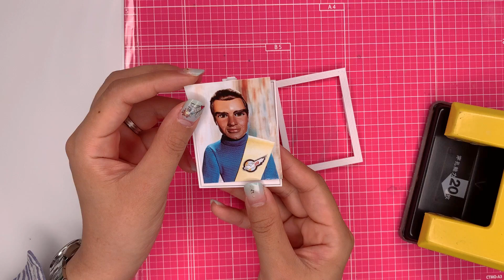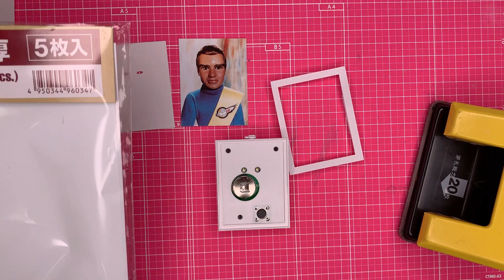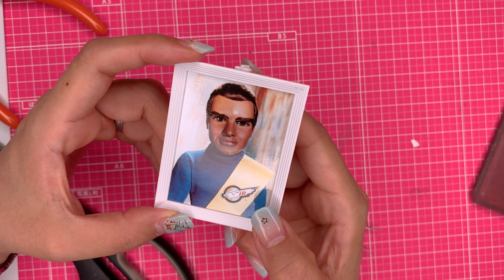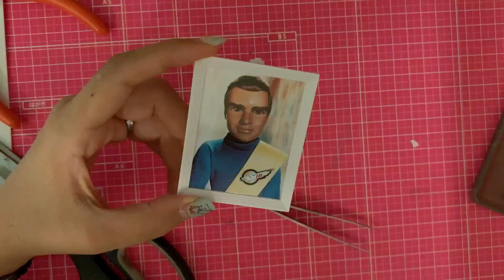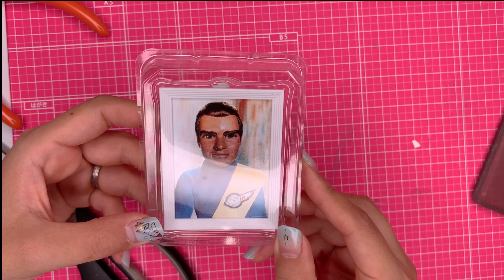バージル「特製ポートレートバッチ」のスイッチを軽くしよう！週刊サンダーバード秘密基地・デアゴスティーニ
模型のロマンを探索するモケジョ　タンサックです。

胸のマークを押すとバージルの眼が光る。
面白くて今までに無いアイテムだと思うんですが、
このスイッチ、力を込めないとバージルの目が光らないんです。

これでは緊急時に使い物になりませんよね。

そこで今回は、バージル「特製ポートレートバッチ」のスイッチを軽くする方法を紹介します。
この方法は、タンサック団の出浦さんからの解決策になります。

これから紹介する方法は、デアゴスティーニさんのサポート対象外になりますのでよろしくお願いします。